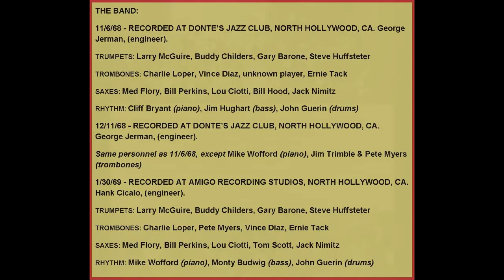The Monster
"The Monster" from the Mike Barone Big Band CD "Class Of 68". Composed and arranged by Mike Barone. Trombone solo by Mike Barone. CD's at
Downloads at CdBaby, iTunes and Amazon.